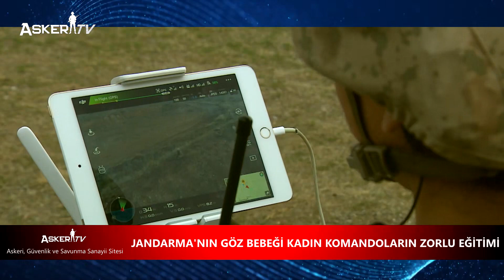JANDARMA'NIN GÖZ BEBEĞİ KADIN KOMANDOLARIN ZORLU EĞİTİMİ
Onlar Jandarma'nın göz bebeği kadın komandolar. Mesleğini büyük bir özveri ve fedakarlıkla yapıyorlar. Kadın komandolar terörle mücadele için sahaya çıkmadan önce çok zorlu bir eğitimden geçiyor.

Açık arazi operasyonları, meskun mahalde sıcak çatışma, enkazın arasında kalan bir yaralıyı kurtarma. Jandarma'nın cesur yürekleri, kadın komandolar yetenekleriyle teröristlere korku salıyor.

Onlar Jandarma Genel Komutanlığı'nın göz bebeği kadın komandolar. Vatanı borçlu olduğumuz ecdadın kadın mirasçıları. İç güvenlik operasyonlarında kahramanca yer alan kadın komandolar en zorlu eğitimlerden geçerek sahada terörle mücadele ediyor.

Kadın komandoların görevi vatanı her türlü tehlikeye karşı canları pahasına korumak.

Tim Komutanı Teğmen Sümeyra Karlı, "Nerede görev olursa olsun hava şartları ne olursa olsun havada ya da karada fark etmiyor görevi en iyi şekilde yerine getiriyoruz." dedi.

Komandolar; havada, karada, denizde, her türlü arazi ve koşulda mücadele etmek için eğitim görüyor. Bu eğitimler arasında açık arazi operasyonları da var. Sokak ve bina içi çatışma eğitimi de var.

Teğmen Karlı, "Mesleğimizi severek yaptığımız için biz bir askeriz bunun kadını erkeği yok. Eğer severek yapıyorsanız bu işi komandoluğu iç güvenlikte de size verilen görevi en iyi şekilde yerine getirisiniz." diye konuştu.

Her türlü silahı kullanıyor kadın komandolar.

Jandarma Astsubay Çavuş Eda Bayram, "Türk bayrağının dalgalandığı her yerde bayrağımıza hizmet etmek içi kadın komandolar olarak görevimizin başındayız." ifadelerini kullandı.

Kadın komandolar yakın dövüş ve ileri sürüş teknikleri eğitimleri de alıyor.

Jandarma'nın kadın komandoları sıcak soğuk, kar tipi demeden Türk bayrağının gölgesinde vatana ve millete hizmet etmek için her an hazır.